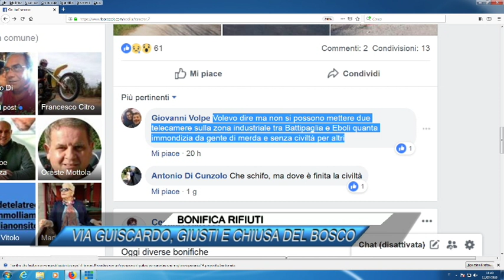BONIFICA RIFIUTI, VIA GUISCARDO, GIUSTI E CHIUSA DEL BOSCO